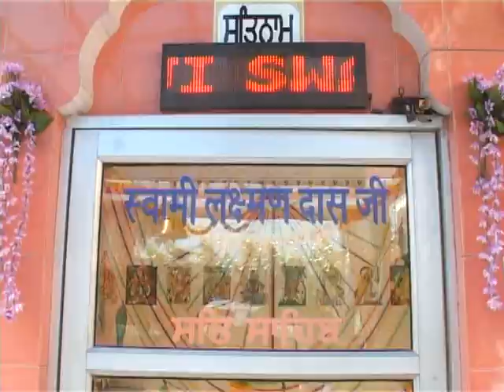KUTIYA RANIYA !! LUDHIANA !! 2019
DD PUNJABI !! GAURAV GARG SHERPUR